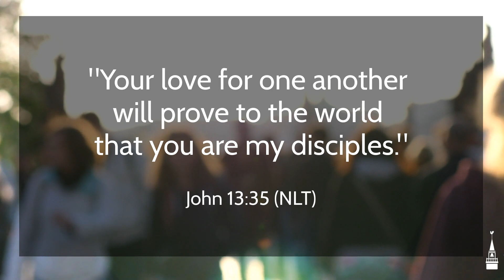Monday Meditation #63 (Lauren Haveman)